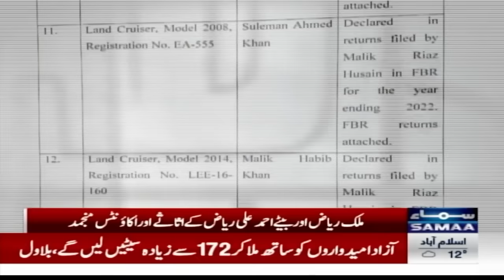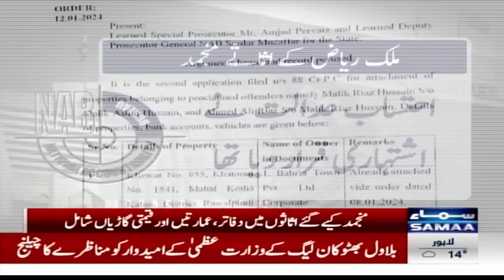Breaking!! Big Blow To Bahria Town Owner Malik Riaz | Samaa TV